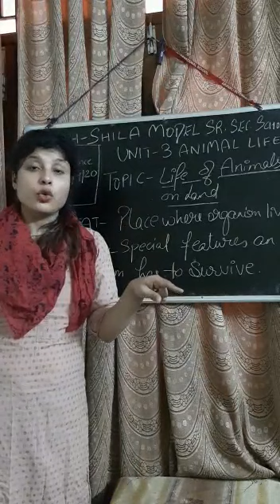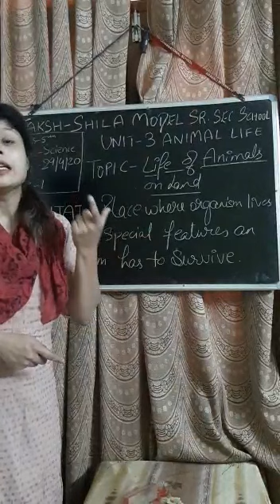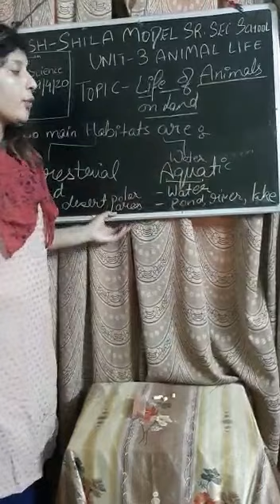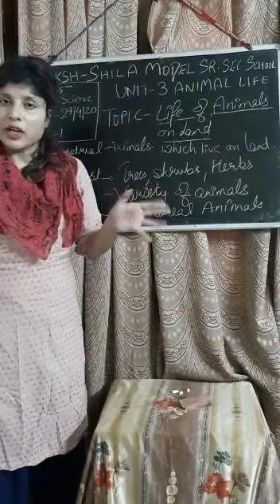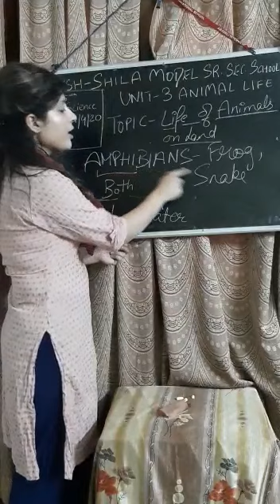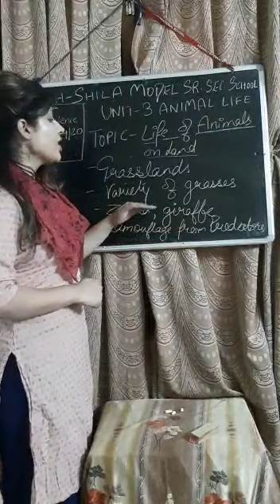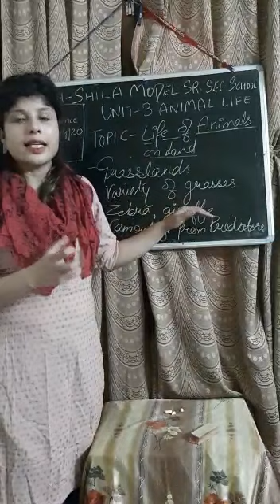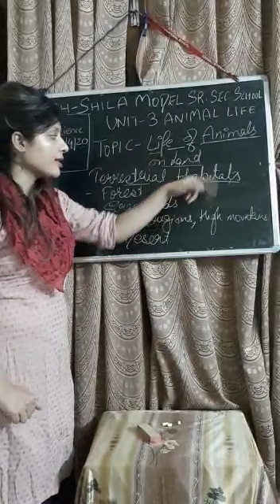Taksh-Shila Model School# class 5#ch-3Animal life land lec 1#by sangeeta Chauhan #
Life of animals on land